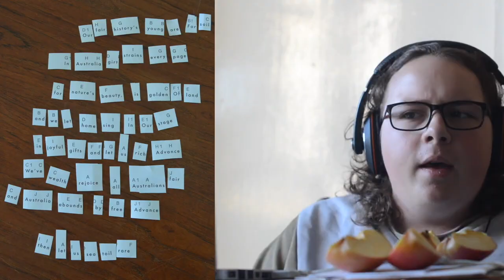MMXXII [disquiet0574]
My video contains a snippet of a Junto project with RPLKTR and some of a video recorded by Andrew Glassop for Orana Arts.

More on this 574th weekly Disquiet Junto project — Audio Journal 2022 (The Assignment: Create a sonic diary of the past year with a dozen (or more) super-brief segments)